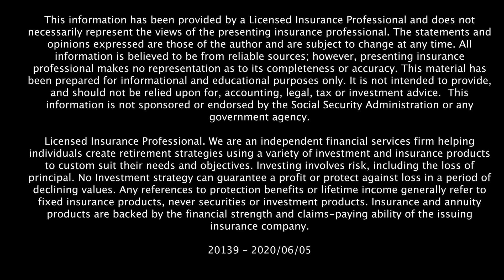Get to Know Jay Davidson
Hailing from Little Rock, Arkansas, Jay Davidson shares a few big life experiences that molded him. From a recovering after a serious football injury as a teenager to taking mission trips across the globe, he's learned the lessons of perseverance and the importance of being grateful for the simple things we routinely take for granted like an abundance of clean water, which is not common in many parts of the world.

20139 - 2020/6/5